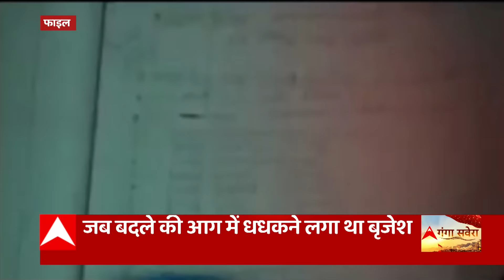कैसे बृजेश सिंह ने अपराध की दुनिया में कदम रखा ?, फिर कभी पीछे पलट कर नहीं देखा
डॉन बृजेश सिंह एक दशक से ज्यादा वक्त जेल की सलाखों के पीछे गुजारने के बाद बाहर आ गया. लेकिन अब आपको तफसील से बताते हैं कैसे बृजेश सिंह ने अपराध की दुनिया में कदम रखा. और फिर कभी पीछे पलट कर नहीं देखा.